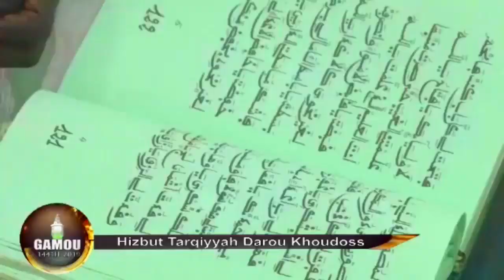HAMAT SOULEYMA TOUT TANK HTDKH TOUBA GAMOU 1441H-2019